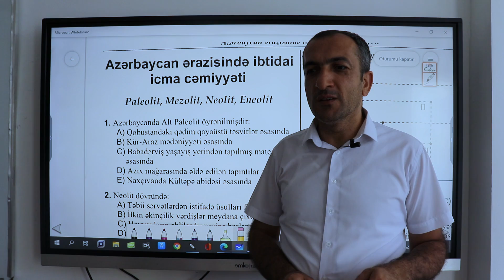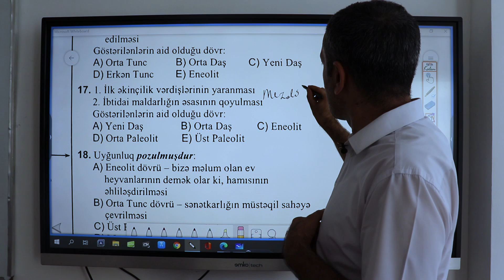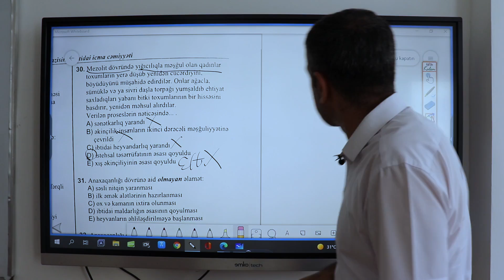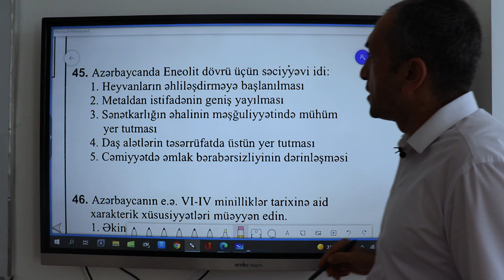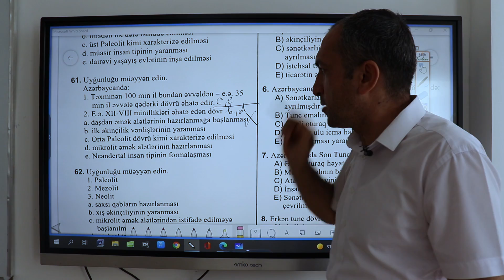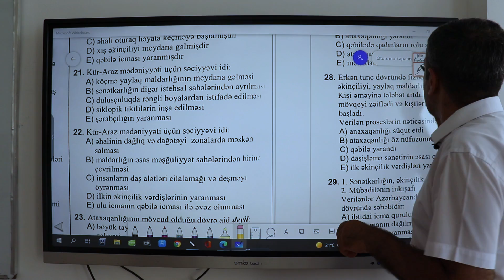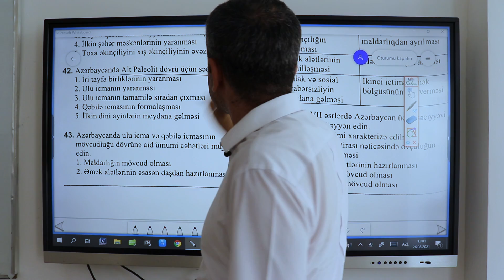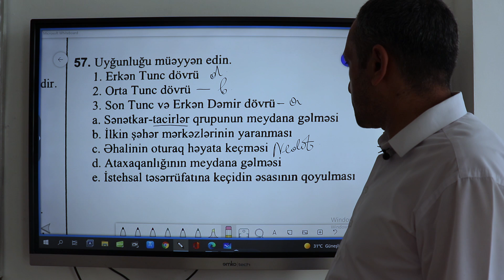Tarix dərs 2 ibtidai icma quruluşu, test toplusu - Ramal Alıyev